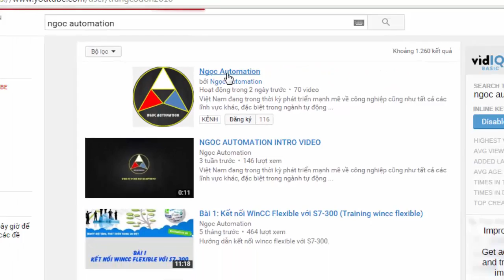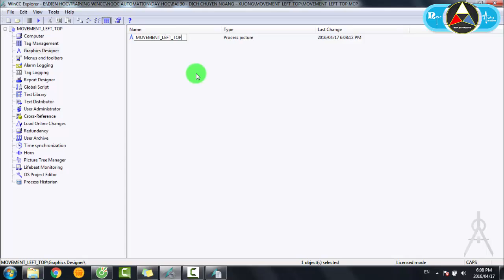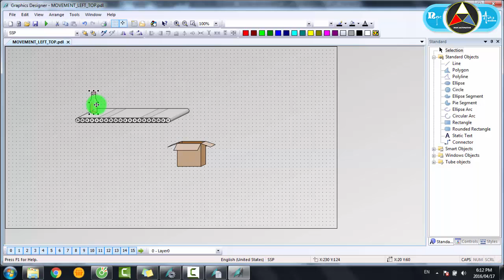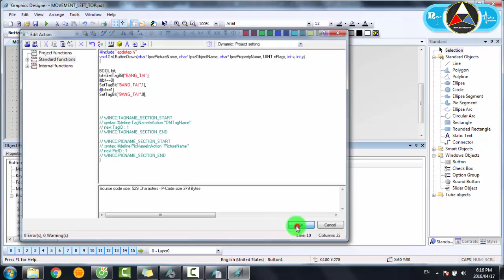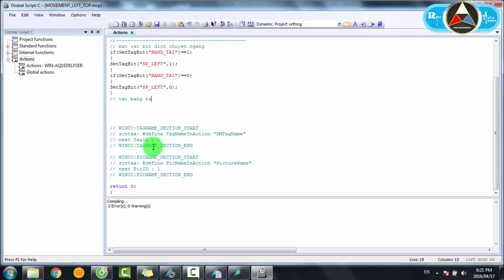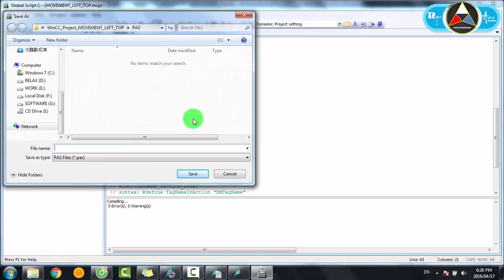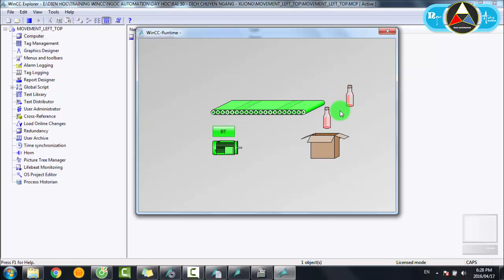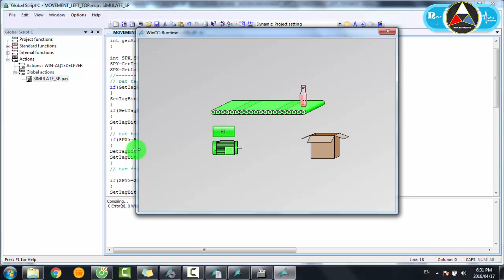Wincc training bài 29: Mô phỏng sản phẩm rơi vào thùng